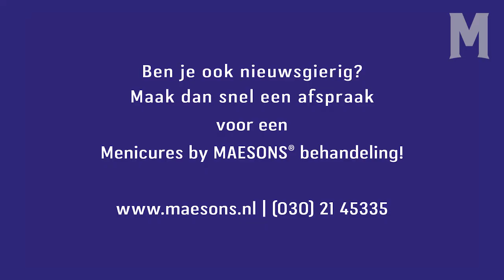Menicures by MAESONS®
Besides our barber services we offer specialized hand
and foot treatments FOR MEN ONLY. Sit back, watch a
game, have a drink, snack, relax and let your fingers and
toes shine like never before!